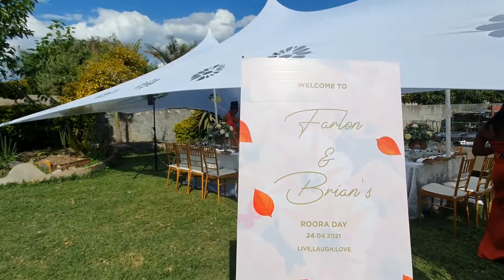Red have never Looked so good for a Roora event || Trailer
New Video Alert..Full Video on our channel